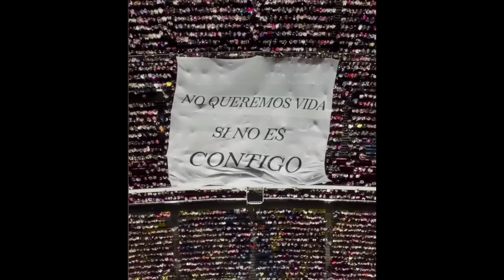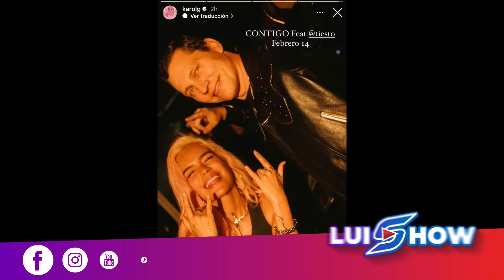KAROL G FT DJ TIESTO - CONTIGO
Infórmate de las últimas noticias y acontecimientos en el ámbito urbano con Luis Show.